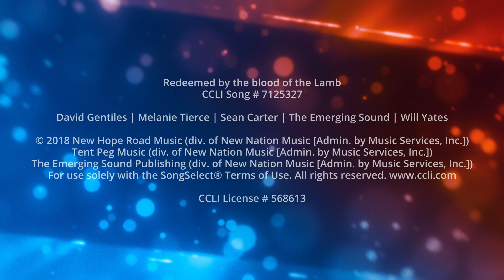Worship Service - 1 John 2:7-11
Good morning church family!
Join us in worship as pastor Ricky Fuchs preaches through 1 John 2:7-11.

Bumper song copyright by SoundStripe: 9QRHUMJGXO8COBVY